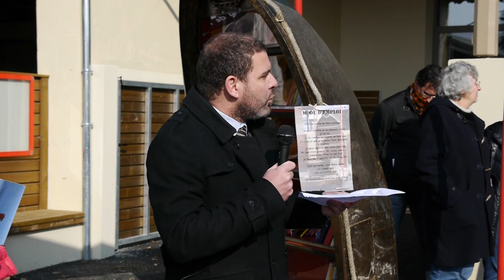2015 Inauguration de l'école discours du maire Stéphane Denoyelle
à St pierre d'Aurillac (33) a eu lieu 3 inaugurations. Celle du bato-livre, borne de livre échange sculpture de Jean Michel Rubio, celle de l'expo Jaurès de la petite médiathèque de St Pierre et en fin celle de l'école. En cette période où la Laïcité doit être au devant de la scène vous trouverez dans ces vidéos, des contributions originales et vous ferons revivre l'ambiance de cette journée.